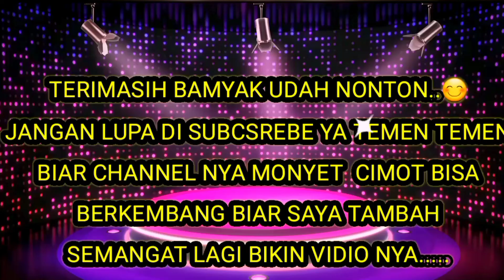MONYET LUCU || KALAU DI PANGGIL NAMA NYA LANGSUNG NYAMPERIN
MONYET LUCU KALAU DI PANGGIL NAMA NYA LANGSUNG NYAMPERIN LUCU BANGET REASI NYA. KIRA IN MONYET ITU DI PANGGIL PEMILIK NYA TERNYATA BUKAN ANAK MONYET ITU AGAK BINGUN BISA TEMEN TEMEN LIAT SENDIRI TINGKAH LAKUH BAYI MONYET ITU...😁
MONYET LUCU
MONYET JOGET
MONYET MANCING
MONYET LUCU JOGET
MONYET CANTIK
MONYET KAWIN
MONYET KAWIN
MONYET QUEEN
MONYET QIU
MONYET WARNA WARNI
MONYET WIK WIK SAMA KUCING
MONYET WARNAH PUTIH
MONYET WAHJAH MANUSIA DI CINA
MONYET EEK
MONYET EKOR PANJANG
MONYET EMAS
MONYET ES KRIM
MONYET EMOSI
MONYET ELEK
MONYET EE
MONYET EKOR PENDEK
MONYET EMAS HIDUNG PESEK
MONYET RAKSASA
MONYET RAGUNAN
MONYET RONGGENG MONYET
MONYET ROBOT
MONYER RUMAH
MONYET REBUTAN MAKANAN
MONYET RAKUS
MONYET RIBUT
MONYET RAJA RIMBA
MONYET RUMAH KARDUS
MONYET TOPENG MONYET
MONYET TAK GENDONG KEMANA MANA
MONYET TIKTOK
MONYET TERKECIL
MONYET KETAWA
MONYER TERBESAR
MONYET TANGKAP IKAN
MONYET YANG LUCU
MONYET YAKI
MONYET YOYO
MONYET YANG BANYAK
MONYET YANG BISA NGOMONG
MONYET YANG GEDEK
MONYET YANG NAMA NYA BAIM
MONYET YANG BANYAK
MONYET UPIN IPIN PEKE HELM
MONYET ULANG TAHUN
MONYET UPIN IPIN
MONYET ULAR
MONYET UNTUK ANAK ANAK
MONYET UNIK
MONYET IKAN
MONYET IMUT
MONYET INDIA
MONYET ITU
MONYEY ITEM
MONYET IBAK
MONYET IBAL DAN ICA
MONYET OGLENG
MONYET OSA
MONYET ORANG
MONYET ORANG UTAN
MONYET ONDEL ONDEL
MONYET OTAN
MONYET OLAHRAGA
MONYEY ANAK ANAK
MONYET ASLI
MONYET ATRAKSI
MONYET ALBINO
MONYET ANAK
MONYET ANIMASI
MONYET AIR
MONYET ALI
MONYET SANGEH
MONYET SAMA GAJA
MONYET SHOLAT
MONYET SERAM
MONYET SUARA
MONYET SAHUR
MONYET SETAN
MONYET DAN GAJA
MONYET DAN ANJING
MONYET DI MAKAN BUAYA
MONYET DI MAKAN KOMODO
MONYET LUCU JINAK
MONYET KERDIL
MONYET BAIM
MONYET MERAJUK
MONYET PINTAR DAN JINAK
MONYET DI SIKSA SAMA INDUK NYA
MONYET VIRAL
ORANG UTAN
KING KONG
CARA MELATIH MONYET LIAR BIAR JINAK
CARA BIKIN BAJU MONYET
CARA BIKIN PEMPES MONYET
MONYET JINAK
FUJI AN
CARA MELATIH MONYET MANJAT POHON
MONYET MANJAT POHON
MONYET PAKEK BAJU
MONYET LAHIRAN
DETIK DETIK MONYET MATI
CARA MELATIH MONYET JALAN BERDIRI
MONYET DOYAN NASIK
MONYET NAIK SEPEDA
MONYET NAIK MOTOR
TOPENG MONYET
MONYET NGAMBEK
MONYET NGAMUK
KUMPULAN MONYET LUCU
KUMPULAN VIDIO LUCU BIKIN NGAKAK
TERIMASIH BANYAK UDAH NONTON
JANGAN LUPA DI SUBCSREBE LIKE DAN KOMEN YA TEMEN TEMEN...😊🙏